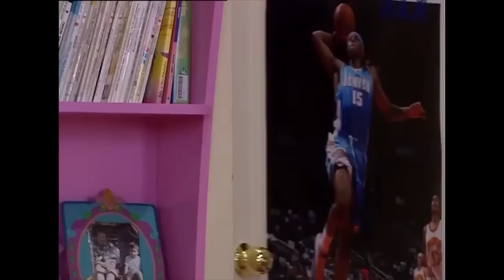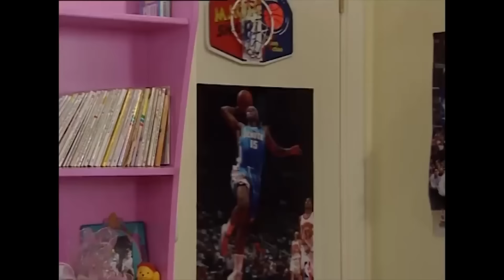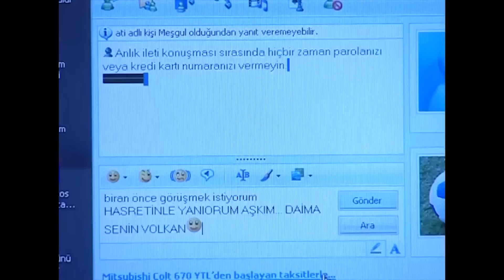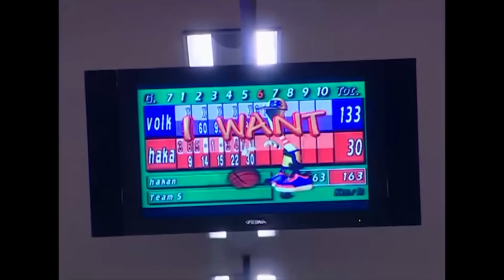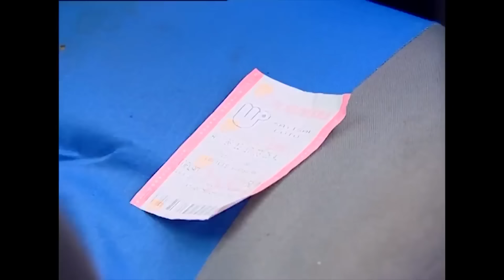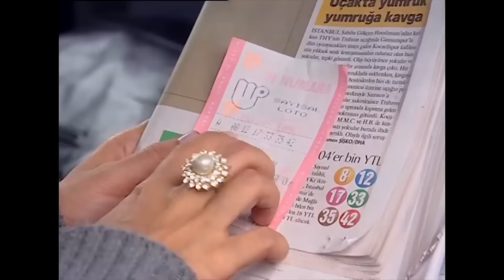Bir Bez Bebek'in Kar Heyecanı ❄🤍 - Bez Bebek Özel Sahneler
Bez Bebek Özel Sahneler - Nana ilk kez kar ile oynuyor.